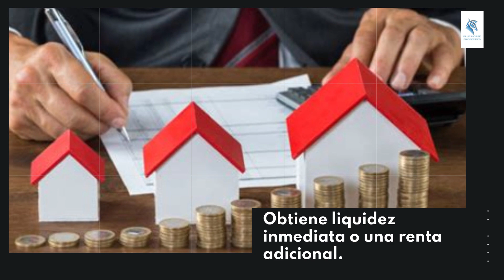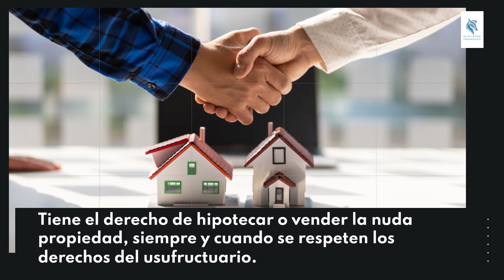Desvelando la Nuda Propiedad Un Fenómeno en Ascenso en el Mercado Inmobiliario Español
La venta de la nuda propiedad se está volviendo cada vez más popular en España, con un aumento del 23,7% en transacciones en 2022. En este tipo de venta, los dueños de la propiedad venden su titularidad, pero mantienen el derecho de usufructo, o sea, a disfrutar del inmueble hasta su fallecimiento o una fecha establecida en el contrato.

Este tipo de venta es beneficiosa para jubilados buscando ingresos adicionales o para aquellos que enfrentan dificultades económicas. Los vendedores pueden obtener liquidez inmediata o una renta regular, mantienen el derecho a vivir en la propiedad, y pueden alquilar o transferir el usufructo sin necesidad de aprobación del nuevo propietario.

Los compradores, por otro lado, pueden adquirir propiedades a un precio significativamente más bajo que el valor de mercado. Sin embargo, este tipo de compra es generalmente considerada una inversión a largo plazo debido a la alta esperanza de vida en España.

Ambas partes asumen ciertas responsabilidades, como el mantenimiento de la propiedad y el pago de impuestos y gastos comunitarios.